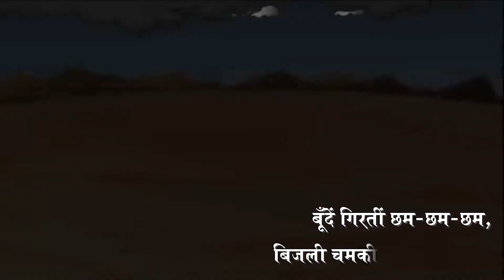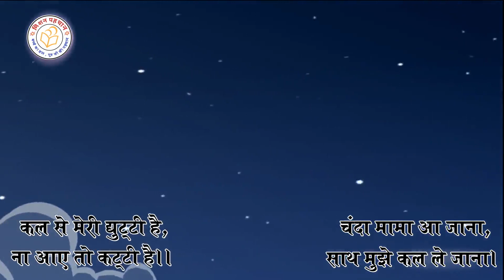परिषदीय विद्यालय के कलरव ~क्लास 1 ~ की सभी कविताएं एक गाने में स्वर शेखर पाण्डेय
1) मेरा देश सलोना देश
2) हुआ सवेरा चिड़िया बोली
3) पतंग (सर सर )
4) जाड़ा गर्मी और बरसात
5) चंदा मामा आ जाना साथ मुझे कल ले जाना
कविताये